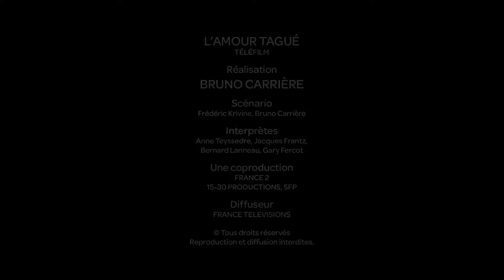L'Amour Tagué - Téléfilm - BA - Version longue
Réalisateur et coscénariste: Bruno Carrière
Adaptation et dialogues: Frédéric Krivine